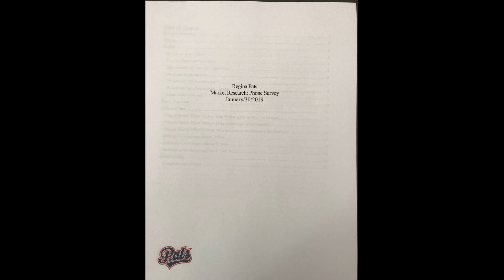KHS Fieldwork Project - Brayden Miller (Sport and Recreation Management)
Regina Pats Hockey Club, Regina, Sask.
Special Project: Market Research and Surveys